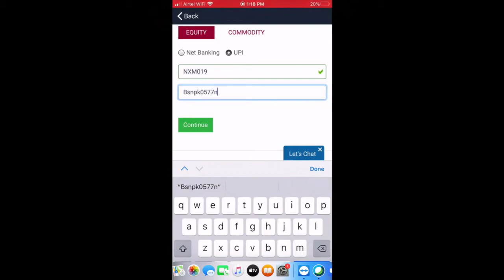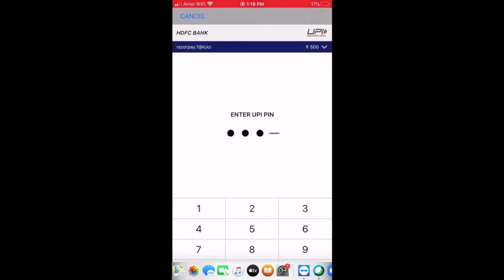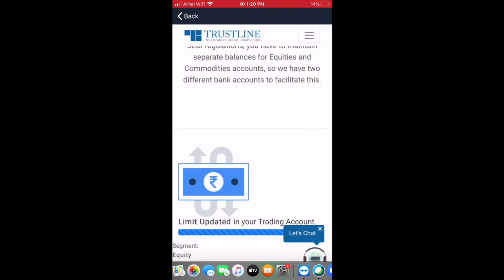How to transfer fund through UPI